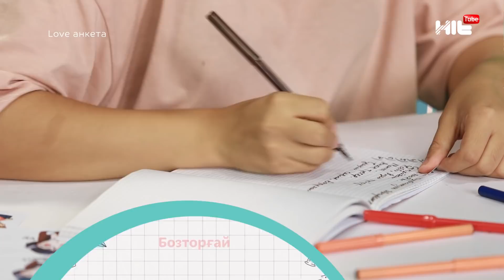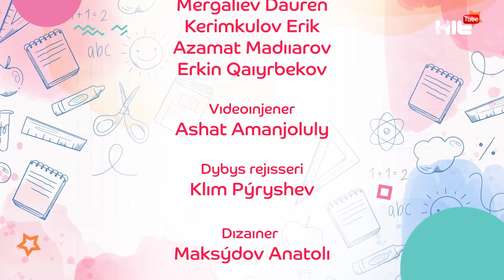SUBZERO ҒАШЫҚ БОЛЫП КӨРГЕН БЕ? LOVE АНКЕТА